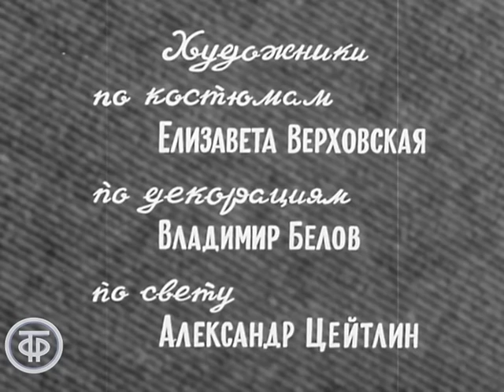День за днем. Часть 1. Серия 4 "Апрель, 7, среда" | Советский телесериал (1971)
День за днем. Часть 1. Серия 4 "Апрель, 7, среда" | Советский телесериал

Этот телеспектакль  стал первым советским телевизионным сериалом и пользовался большой популярностью  у телезрителей. А актеры, снимавшиеся в нем, получили широкую известность и любовь зрителей.

Действие происходит в Москве в начале 1970-х в большой московской коммунальной квартире. Соседи становятся почти родственниками, и судьбы их тесно переплетаются. На протяжении всех 17 серий перед зрителями раскроются сложные судьбы и проблемы разных людей. Но старый дом решают снести, и всех соседей предстоит расселить по разным  домам и квартирам…

Главная редакция литературно-драматических программ, 1971
Автор сценария - Михаил
Режиссер - Всеволод
Режиссер - Лидия
Оператор - Борис
Композитор - Илья
Художник - Виктор
Актер - Татьяна Назарова (Таня)
Актер - Алексей Грибов (дядя Юра)
Актер - Юрий Горобец (Костя Якушев)
Актер - Нина Сазонова (тетя Паша)
Актер - Алексей Борзунов (Толич)
Актер - Кира Головко (Кира Николаевна)
Актер - Михаил Зимин (зав.лабораторией)
Актер - Владимир Привальцев (Андрюша)
Актер - Нина Понова (Женя)
Актер - Нина Марушина (Лиля)
Актер - Алексей Эйбоженко (Седой)
Актер - Нина Семенова (Леля)
Актер - Виталий Беляков (Вова).)
Актер - Вячеслав Невинный (Виктор Баныкин)